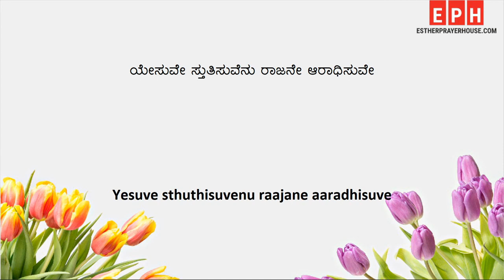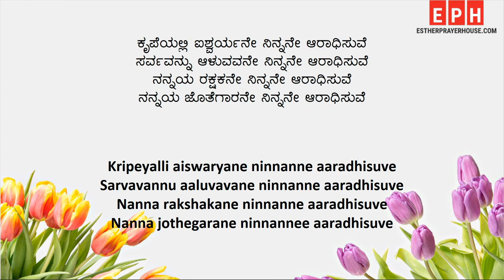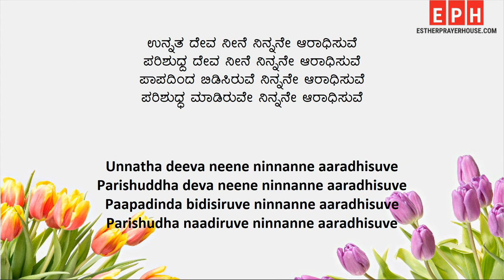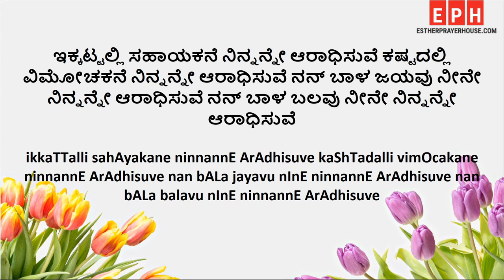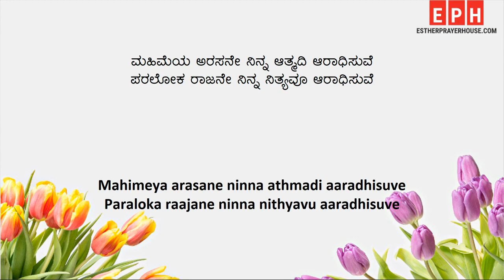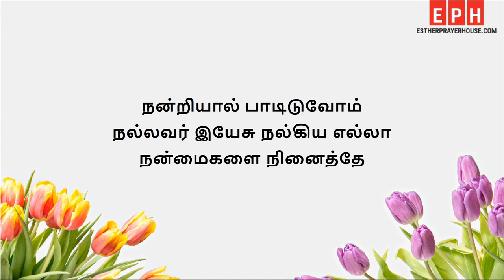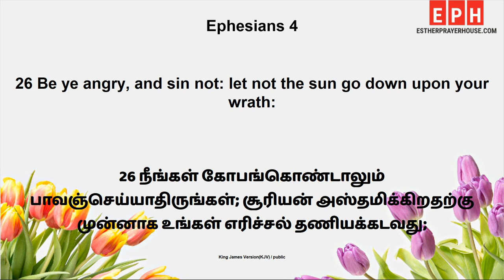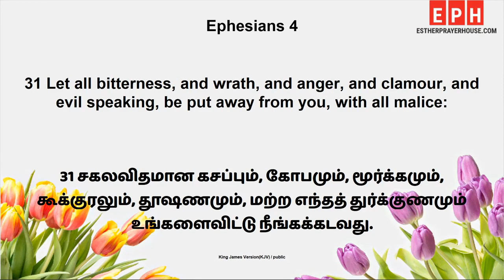DAILY BREAD | 28.06.2023 | MESSAGE BY PASTOR. D. JAMES VINCENT | ESTHER PRAYER HOUSE